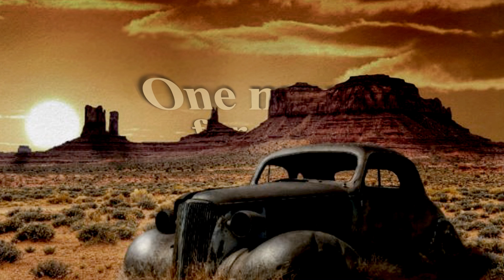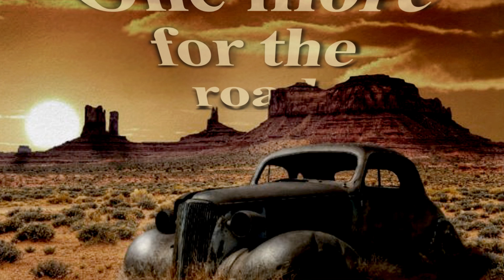CD - Humbucker - Fortunate son - CLIP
Session d'enregistrement du 24/02/2017 et live du 26 mars 2016